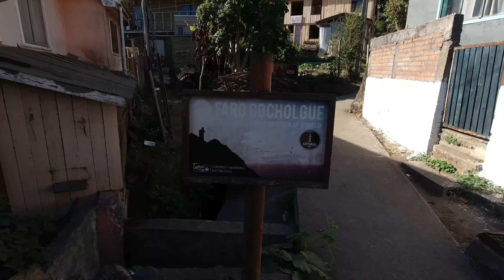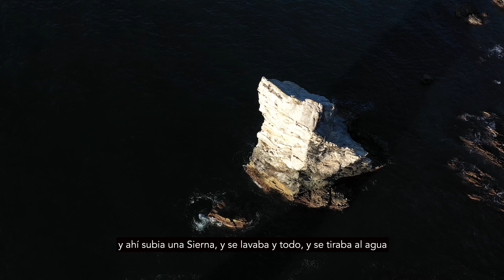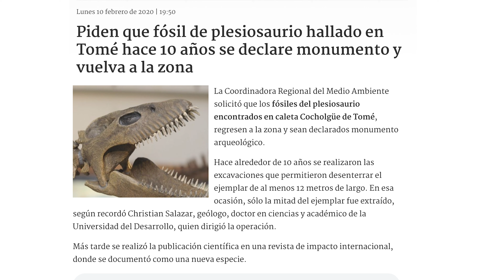Caminando al Faro de Cocholgüe y el Arco Elefante en Tomé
Les comparto éste video que prepare con la caminata que hicimos para conocer el Faro de Cocholgüe y el Arco del Elefante, espero les guste el video y las imágenes aéreas de estos lindos lugares.

MUCHAS GRACIAS!